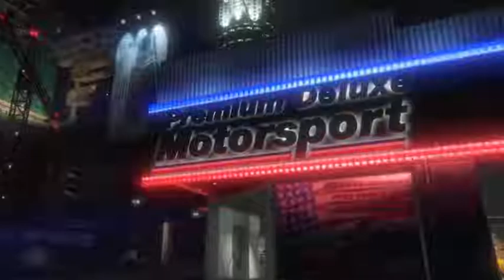Gta Fabuła - odcinek 2 :]